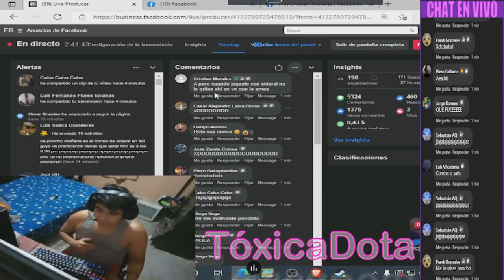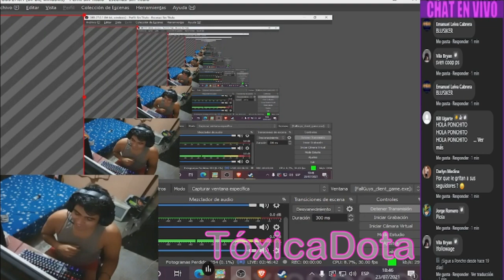PONCHO (NEW SIDERAL) se TIRO PED*S en PLENA EXPOSICIÓN😂"Me hice el dormido"😂 PONCHOHISTORIAS